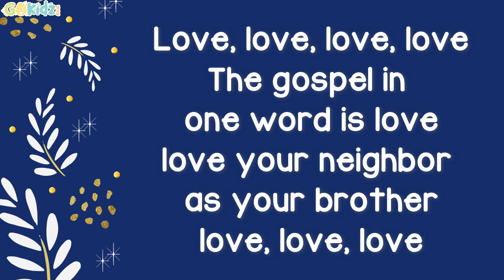The Gospel in One Word Minus One Lyrics | Instrumental